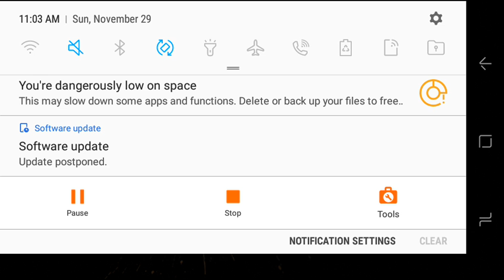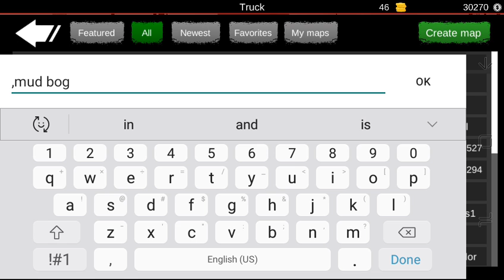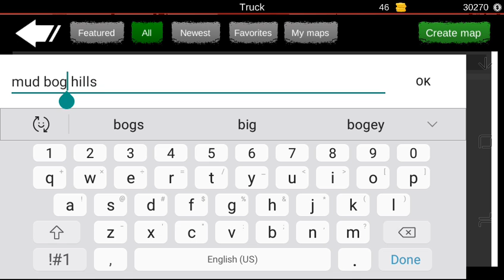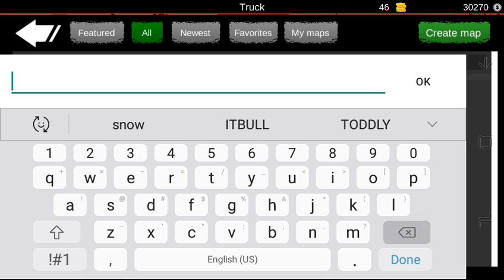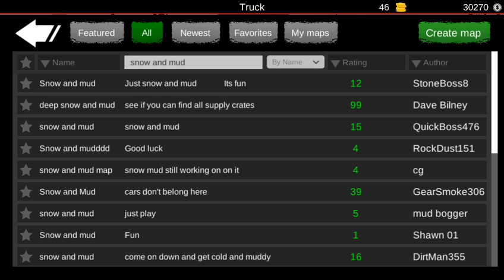Needs rare steering next add onn